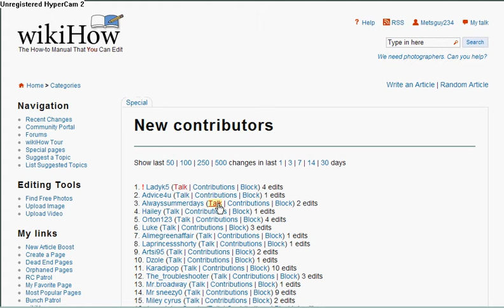How to Welcome New Users on WikiHow Video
A how-to video about how to welcome new users on wikiHow.com (a how-to site).